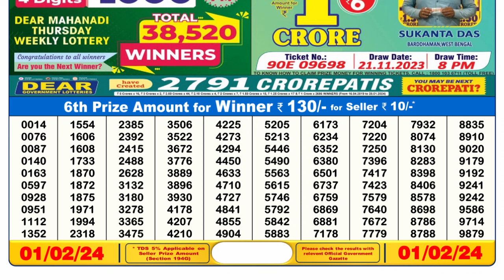Dear Lottery Sambad 6pm today 01.02.24 Nagaland State Lottery Result